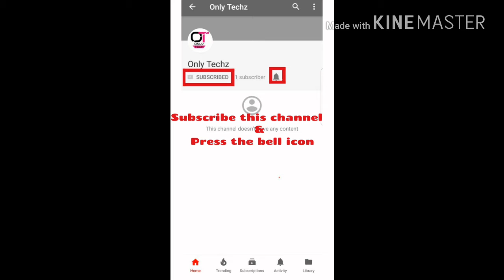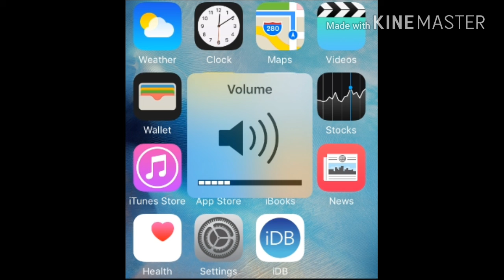ईरफ़ोन का नुकसान/loss of earphone and tips to protect our ears.....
This video is based on loss of earphones.
I give some tips to save your ears.